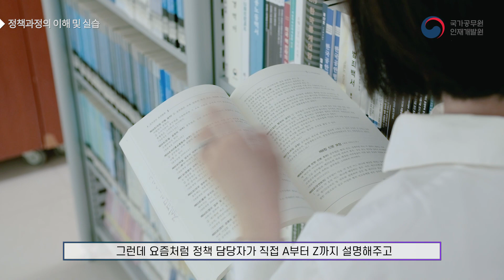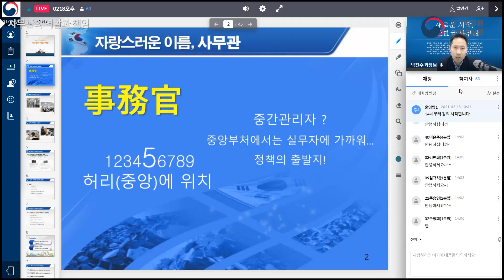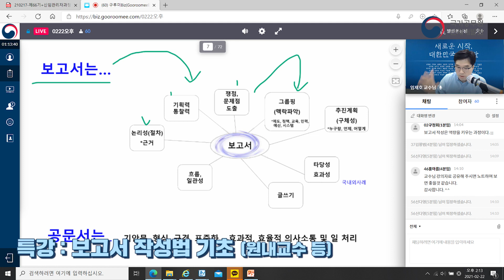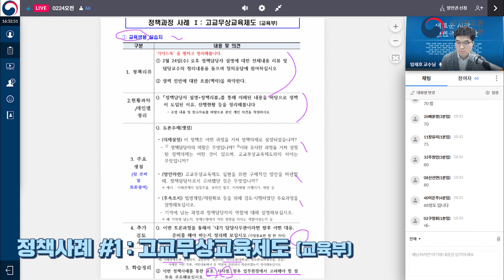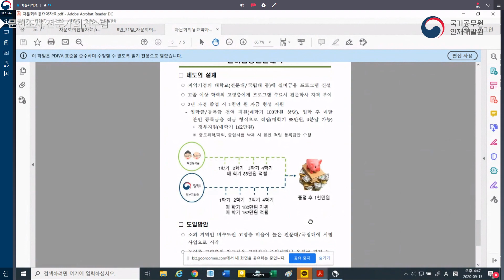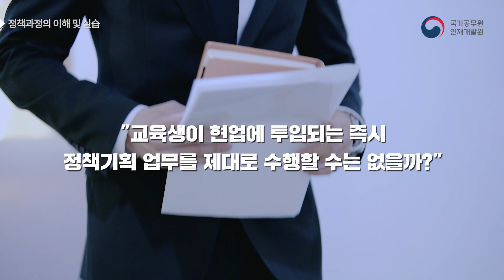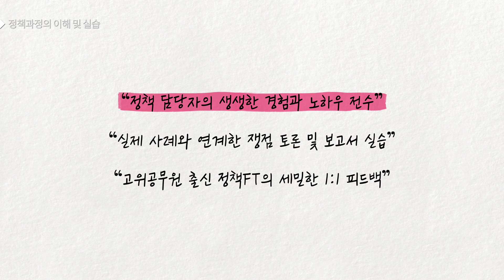김사무관이 왜 이럴까? 신임사무관 정책기획 클라쓰!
국가인재원의 확 달라진 정책기획 교육을 소개하는 영상입니다.

국가공무원인재개발원 National Human Resources Development Institute